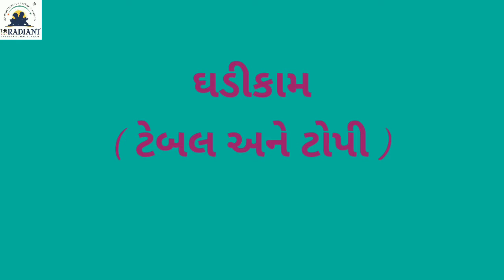GUJ MED STD 1 CRAFT TABLE HAT 720p